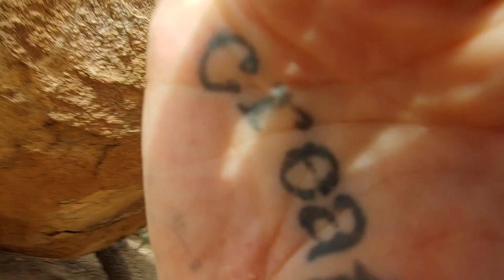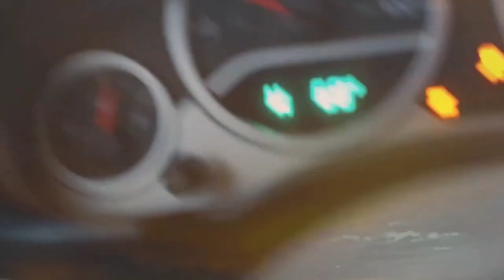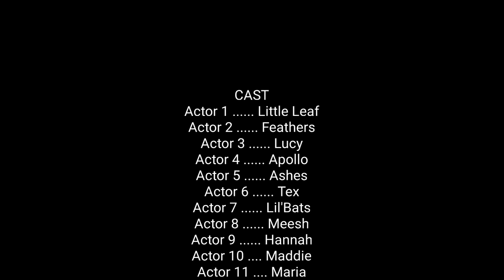Hiking Cochise Stronghold